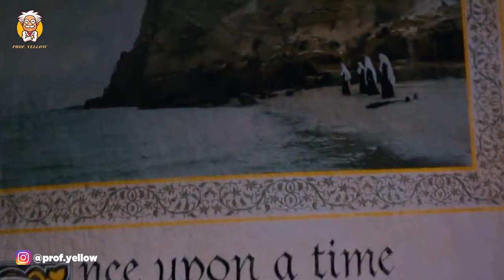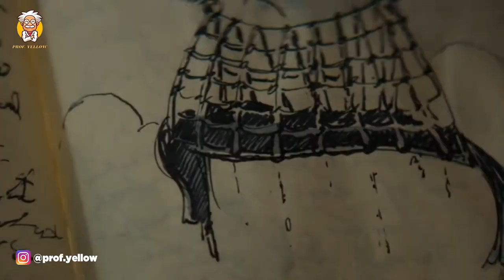The Girl Who Prevented Her Father From Being Immortal - The King's Daughter | Daily Cinema Summary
King Louis XIV's quest for immortality leads him to capture and steal a mermaid's life force, a move that is further complicated by his illegitimate daughter's discovery of the creature.

Get 30% My Youtube Income By Holding My NFT. To Buy My NFTs